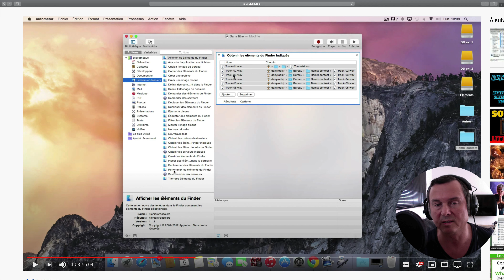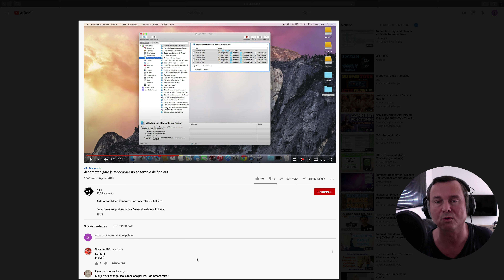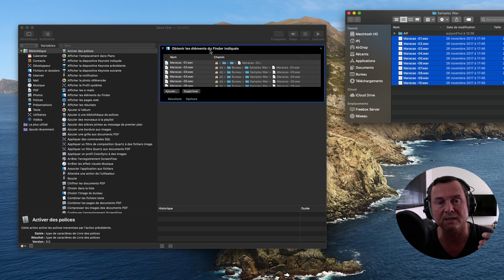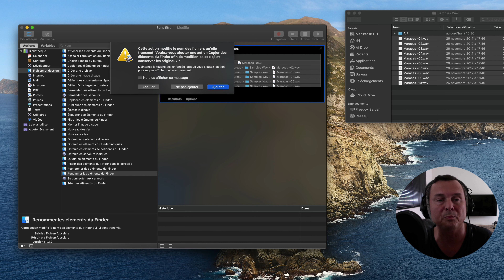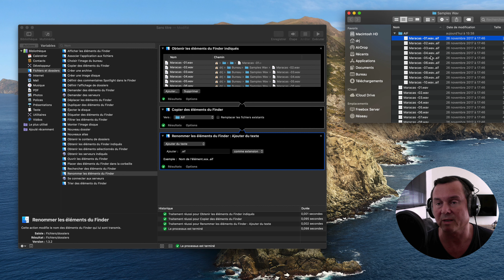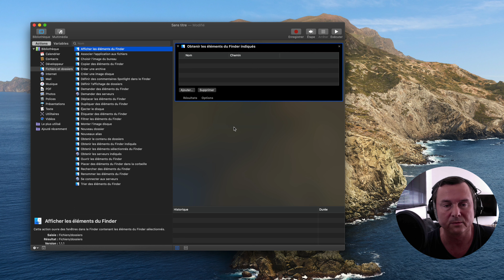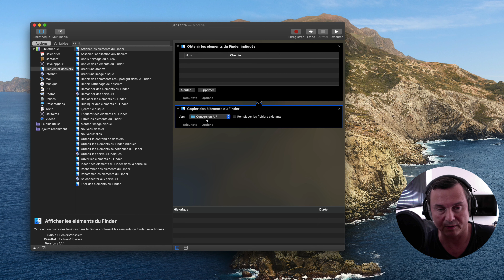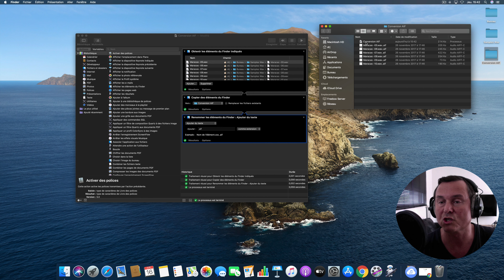Automator [MAC] Conversion par lot des fichiers audio wav en aif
Comment convertir rapidement vos fichiers audio ".wav" en ".aif" ou inversement, par lot avec l'Automator ?

© Copyright of all audio belongs to Danyrockjr (DRJ) Mon Setup (matériel utilisé pour ma chaîne Youtube)